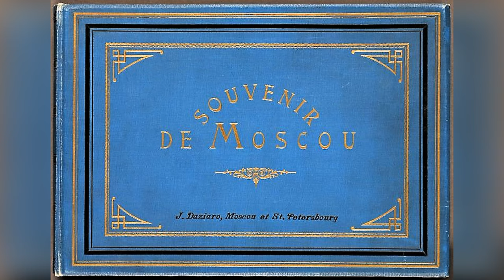Москва, другая история, фотографии 1875–1890 года. Альтернативная история. Запретная история.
Редчайший фотоальбом Москва 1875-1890 годов. Это 12 редких фотоснимков сделанных в Москве. В оригинале этот альбом называется «Souvenir de Moscou» перевод: «Сувенир из Москвы» или «Московский сувенир».
P.S. Как всегда жду от Вас коментариев по теме

По вопросам покупки или обмену гравюрами, фотографиями, картами обращайтесь антиквариат_в_Испании. Всегда готов рассмотреть интересные предложения.